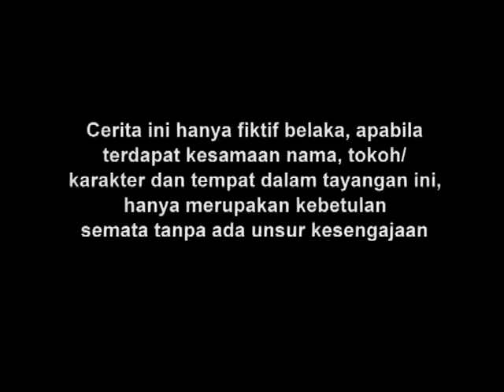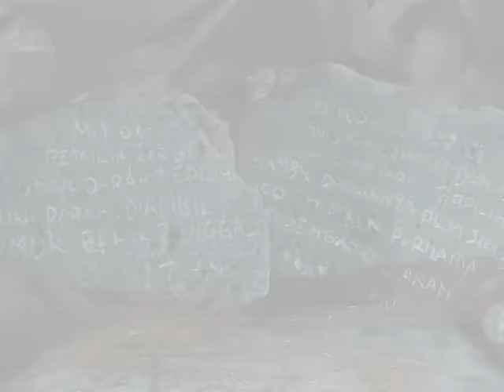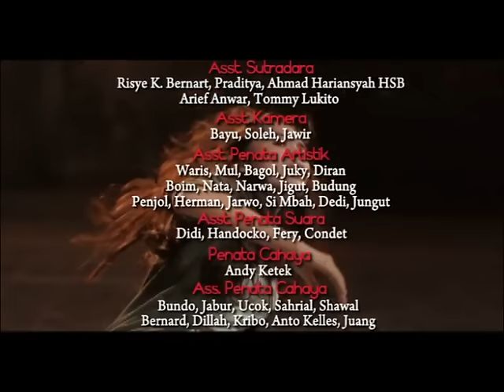Manusia Harimau - Episode 68